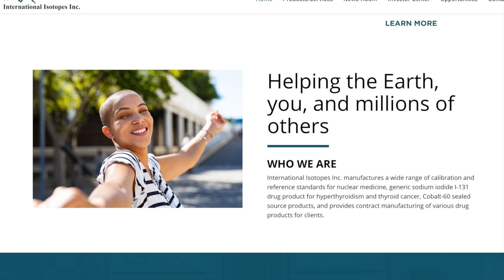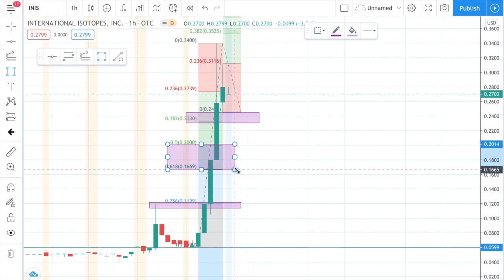INIS 🚀Stock Analysis + HUGE News (Strong Buy) International Isotopes Inc Penny Stock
International Isotopes Inc ($INIS) is manufacturer of medication SODIUM IODIDE I-131, Sodium Iodide I-131 is radioactive therapeutic agent indicated for the treatment of hyperthyroidism and carcinoma of the thyroid.